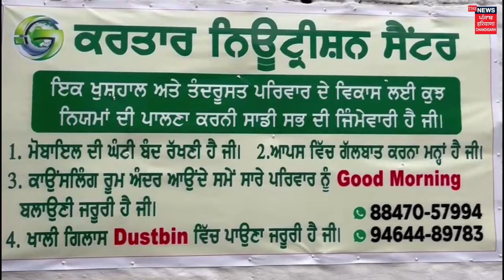ਸ਼ਰੀਰ ਨੂੰ ਕਦੇ ਵੀ ਕੋਈ ਬੀਮਾਰੀ ਨੀ ਲੱਗੇਗੀ ਜੇਕਰ ਆ ਚੀਜਾਂ ਆਪਣੇ ਜੀਵਨ ਵਿੱਚ ਲੈ ਆਏ